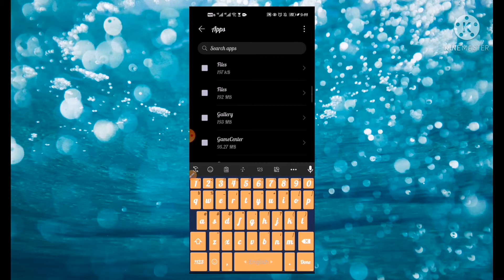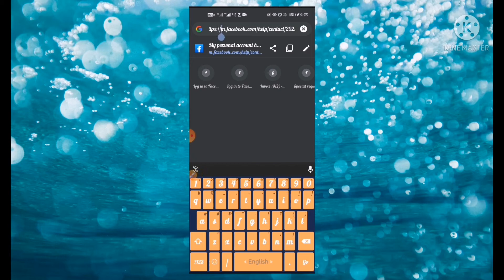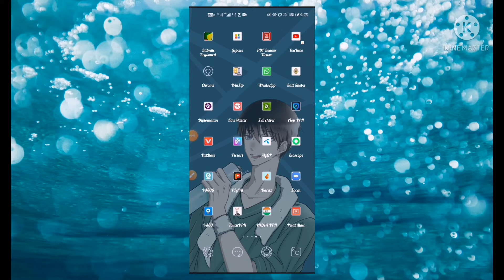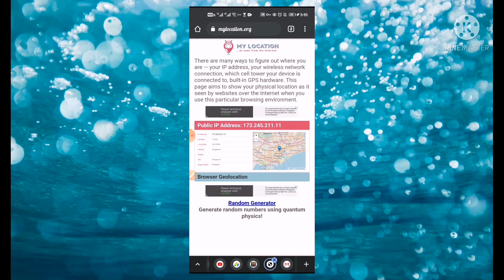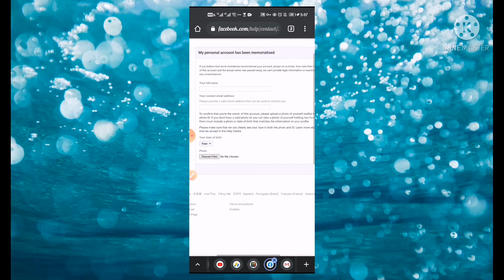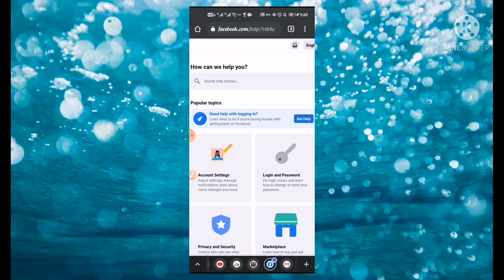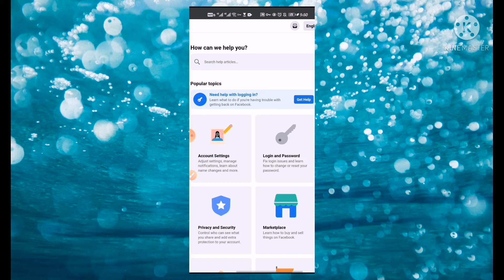How To Enable Facebook Memorialize Disable Account|How To Reactive Facebook Remember Account 2022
*** ANTI-PIRACY WARNING ***
This content is Copyright to DISHU THE GREAT. Legal action will be taken against those who violate the copyright of the following material presented! This Visual and Audio Element is Copyrighted Content of DISHU THE GREAT. Any Unauthorized Publishing is Strictly Prohibited keyword
remembering facebook account,
remembering facebook account report new trick 2022,
remembering facebook id back,
remembering facebook account 2022,
remembering facebook account recovery,
remembering facebook account report new trick 2022 bangladesh,
remembering facebook id,
remembering facebook 2022,
remembering facebook account back,
remembering facebook account 2021,
remembering facebook account report new trick 2022 bangla,
remembering report facebook bangla,
remembering facebook account back 2022,
facebook remembering profile back 100,
facebook remembering death certificate,
remembering facebook deceased,
remembering facebook death,
remembering in facebook profile,
remembering facebook account recovery 2022,
sidee facebook remembering looga qaado,
sidee facebook remembering loo saraa,
facebook remembering new tricks,
facebook remembering new tricks 2022,
remembering facebook account report new trick,
remembering on facebook profile,
remembering facebook page,
remembering facebook profile,
facebook remembering profile 2022,
remembering facebook report,
facebook remembering report 2021,
remembering report facebook 2022,
facebook remembering report update,
facebook remembering somali,
facebook remembering solve,
how to remembering someone facebook id 2022,
facebook remembering trick,
facebook remembering update,
facebook remembering update 2022,
remembering report facebook 2021